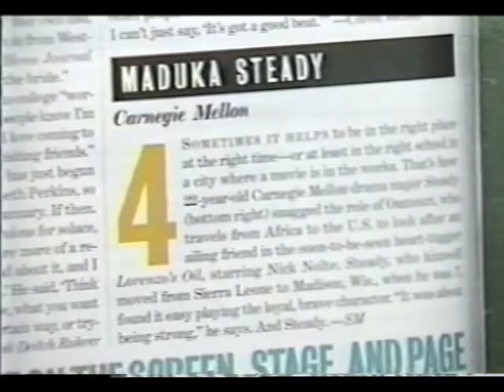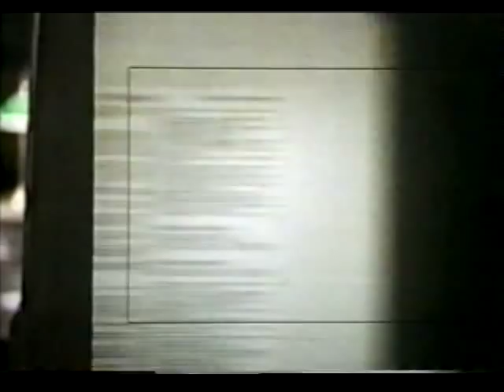Maduka Steady Lorenzo's Oil Interview